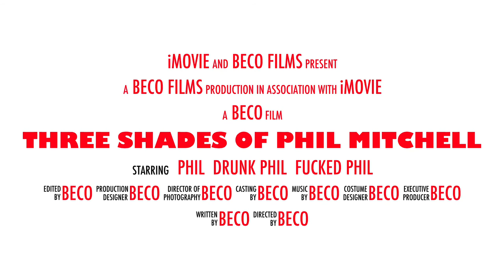Three Shades of Phil Mitchell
Three Shades of Phil Mitchell by BeCo Films ...